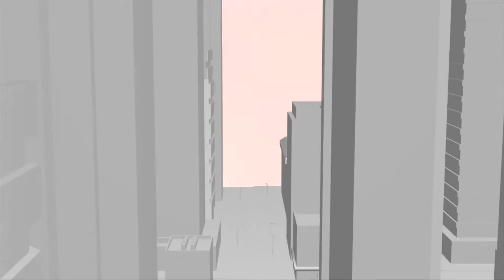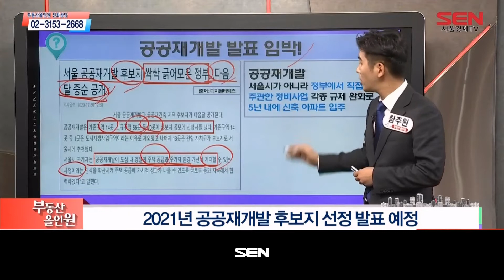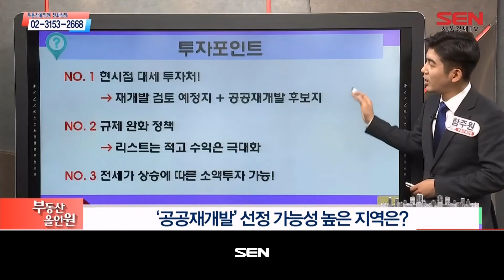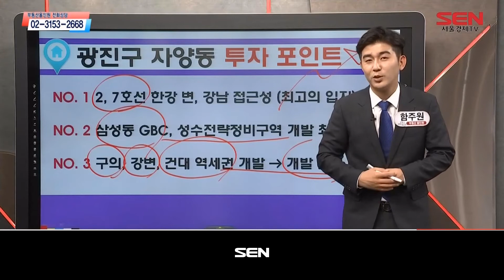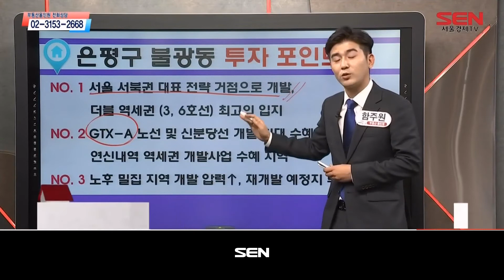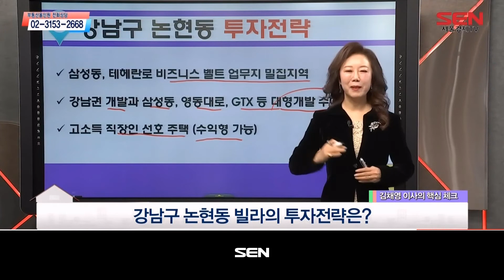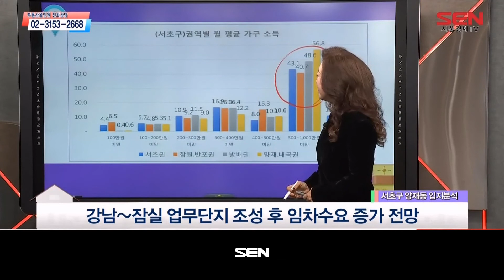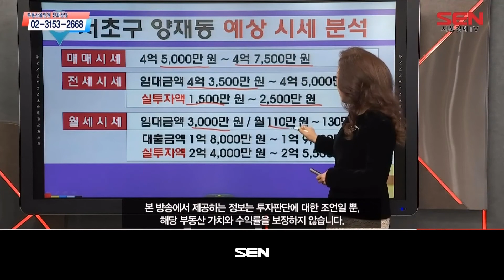부동산 올인원_1537회_20210104